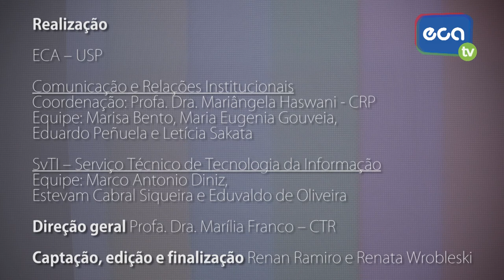ECATV - Aconteceu - CMU promove workshop e concerto com Franziska Schroeder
Nos dias 27 e  28 de março, o Núcleo de Pesquisas em Sonologia (NuSom), do Departamento de Música (CMU), recebeu a saxofonista alemã Franziska Schroeder.

Franziska é pesquisadora e professora vinculada ao Sonic Arts Research Centre (SARC) e à School of Creative Arts, ambas na cidade de Belfast, Irlanda do Norte, e toca saxofone desde seus 9 anos de idade. Sua principal área de pesquisa é a improvisação.